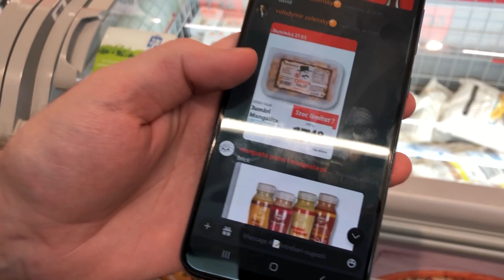FACEM PIZZA 🍕 dar DISCORD alege INGREDIENTELE!! 🤔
💸Orice donatie = SHOUTOUT in urmatorul episod 😄
Ne poti gasi si pe:
✅ In acest episod facem UNBOXING de pe ALIEXPRESS
📋 Iată pe ce ne jucăm noi / Colecția de Console:
PC
PlayStation 4
PlayStation 3
PlayStation 2
PlayStation
Xbox 360
Xbox Original
Nintendo Switch
Nintendo Wii U
Nintendo Wii
Nintendo Gamecube
Nintendo 64